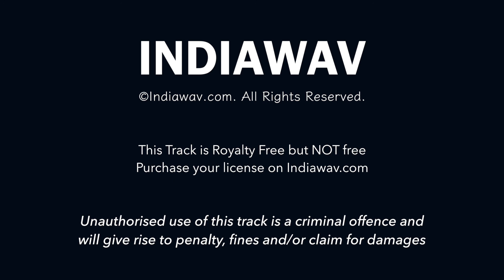Bollywood Hip Hop (Royalty Free East Indian Stock Music) | INDIAWAV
This track is Royalty Free, but NOT Free. Royalty Free means you won't have to pay any future royalties except the one-time license fees. Please purchase the appropriate license for this music

Upbeat Bollywood song featuring flute, shehnai, loud dhols, strings, guitar, bass, piano and more.

Perfect Song for Indian Bollywood Style Marriage Videos, Films, Corporate Videos, Jingles, Youtube Videos, Presentations. Download Bollywood Hip Hop Background Music for Youtube Monetization, Advertisements, Short Films and Documentaries. Sampled Indian Instruments Bollywood Hip Hop Style Track Perfect for Desi Rap Videos, Dance Videos, Background Music, Youtube Videos, News Bulletins, Corporate Videos, Background Music for Voice overs, Advertisements & more.

*Download Bollywood Hip Hop in both MP3 & WAV Format (320Kbps,16Bit, 44.1Khz).

Download Royalty Free Indian, Asian, African, World Stock Music only Background Music and songs composed to make it easier for YouTube monetisation, TV Sync, ad placement and app launch. Pay one-time license fees, and then enjoy the track with no-royalties to pay ever.